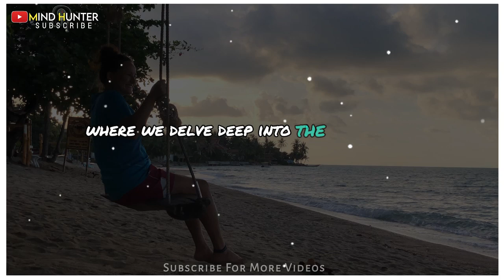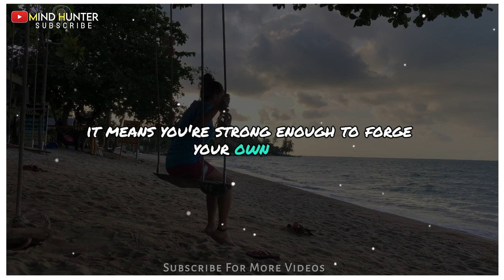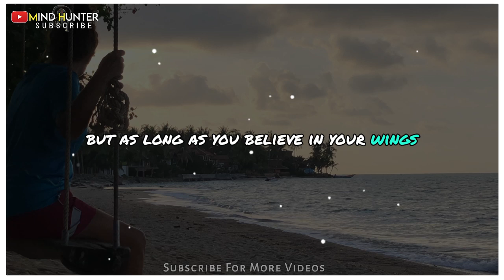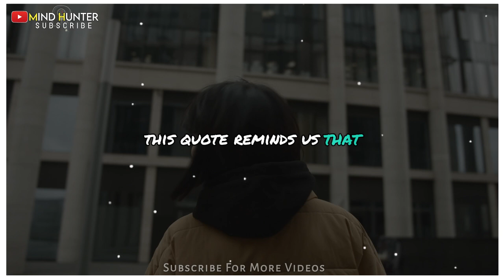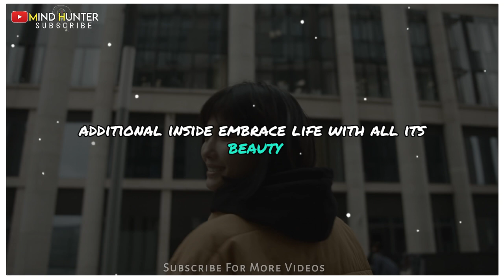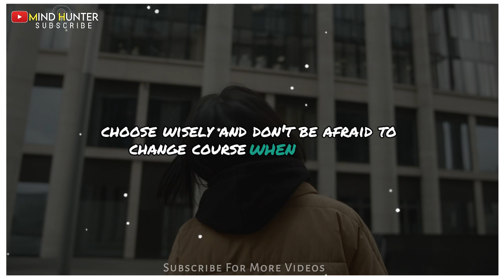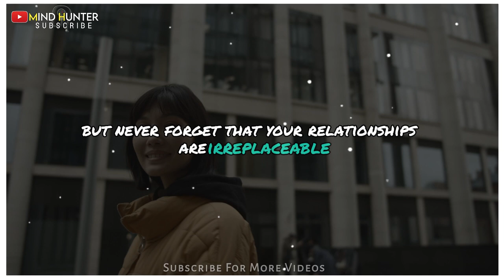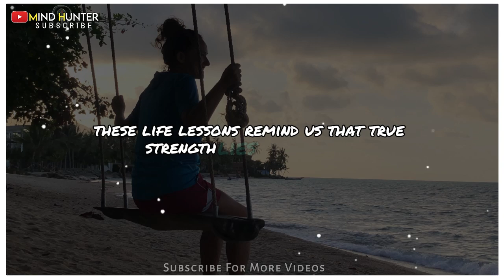10 Life Changing Motivational Quotes to Inspire Your Success Today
Description
Unlock your potential with these 10 powerful motivational quotes designed to transform your life and boost your success. Dive into these profound insights and start your journey towards greatness. Whether you're seeking inspiration or a fresh perspective, these quotes will ignite your passion and drive. Watch now to redefine your goals and elevate your mindset!